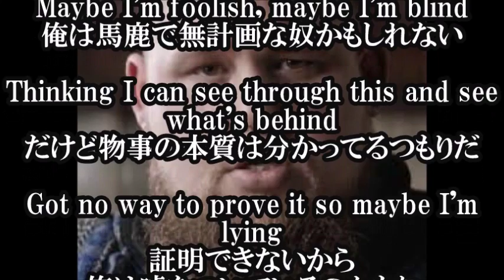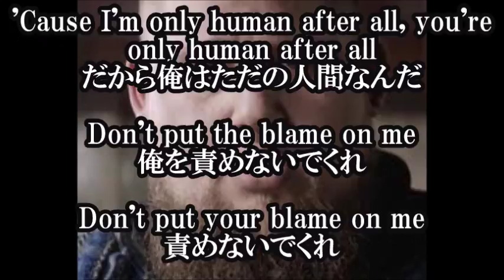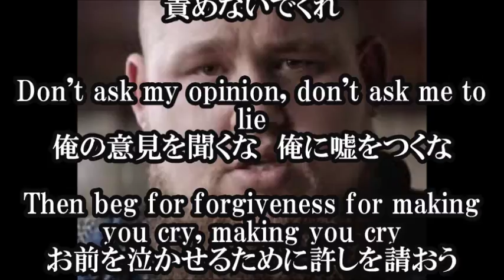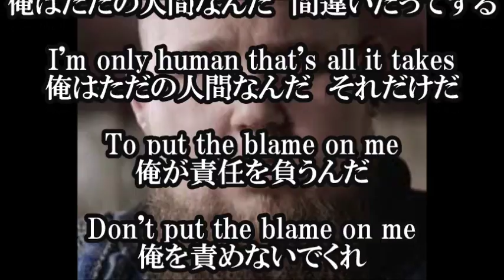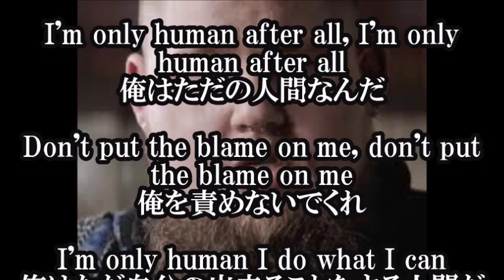Rag'n'Bone Man Human 日本語和訳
【Rag'n'Bone Man - Human日本語和訳】

【関連動画】

Rag N Bone Man - Human [NIGHTCORE]

Rag'n'

Bone Man - Human cover

Rag'n'

Bone Man - Human (Lyric Video)

Rag'n'

Bone Man - Human ( Giannis Karvelis Cover )

Rag'n

Bone Man - Human (cover) by Giannis Zafiriou

Rag'n'

Bone Man - Fade To Nothing (Sub Español + Lyrics)